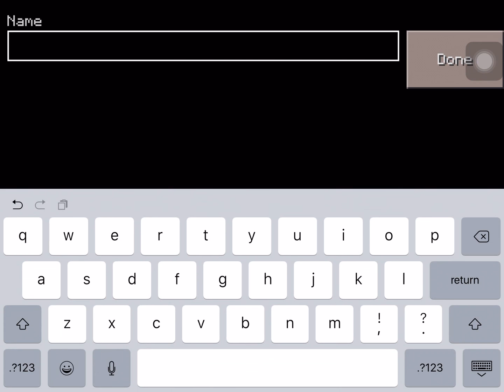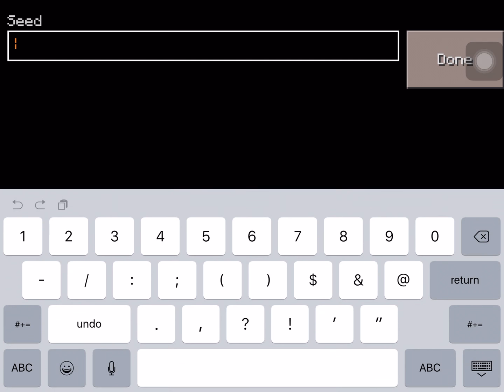20 SUBSCRIBER SPECIAL!!!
THANK YOU GUYS SOOOO MUCH LOL I SAAID 19 IN THE VIDEO FAIL